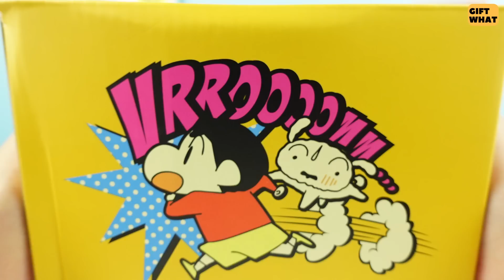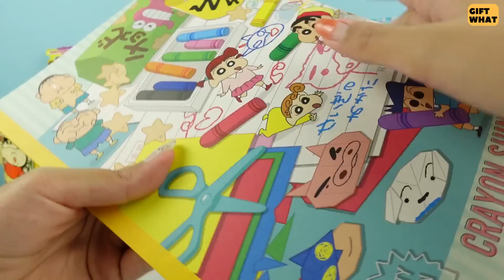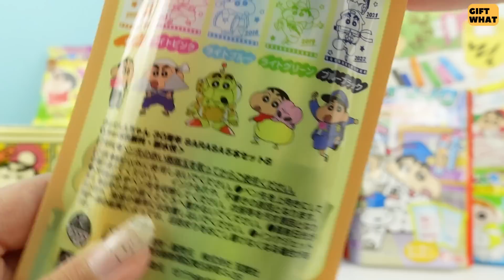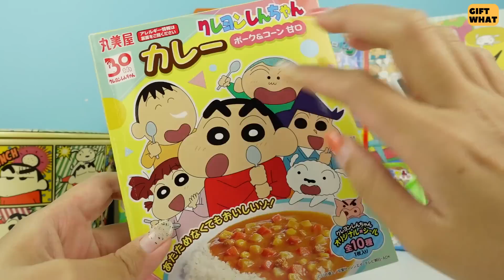ASMR Unboxing Shinchan Full Collection 【 GiftWhat 】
This video we show you guys ASMR Unboxing Shinchan Full Collection and hope everyone will relax enjoy different kinds of crayon shin-chan merchandise collection unboxing in this holiday season